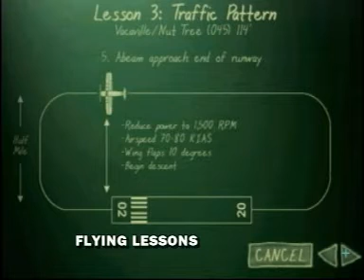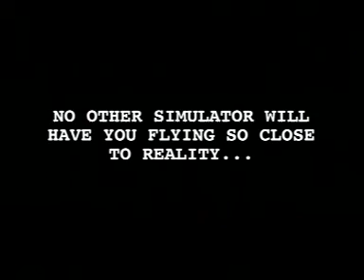Flight Unlimited 2 trailer